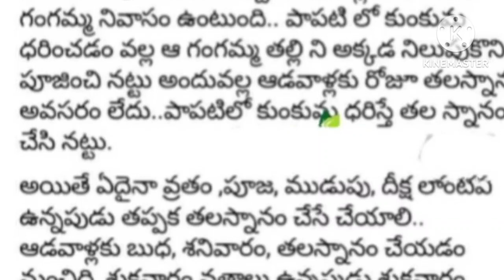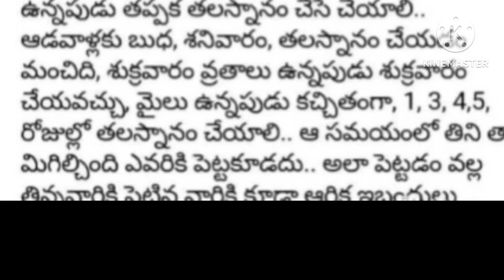పెళ్లైన ఆడవాళ్ళు దీపారాధన చేయాలి అంటే రోజు తలస్నానం చేయాలా l Dharma Sandehalu